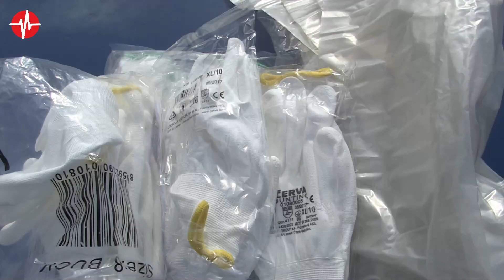Čistli si svoje mesto Nová Dubnica 25.9.2021